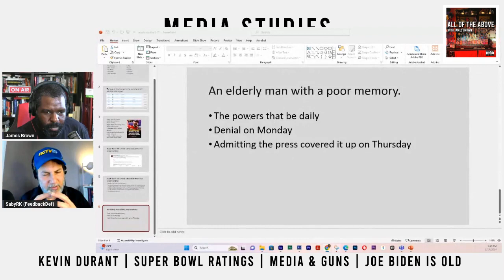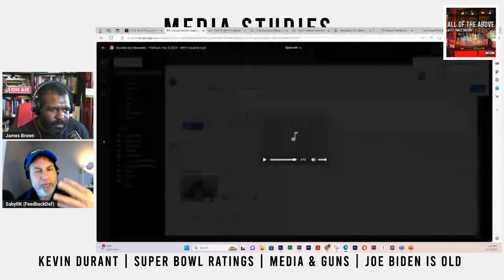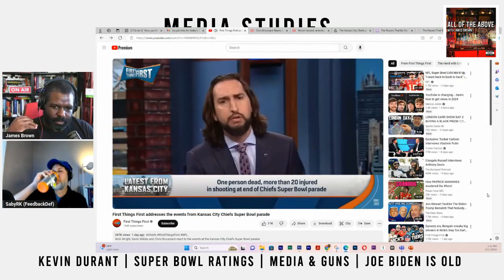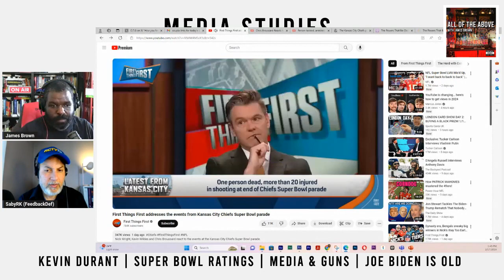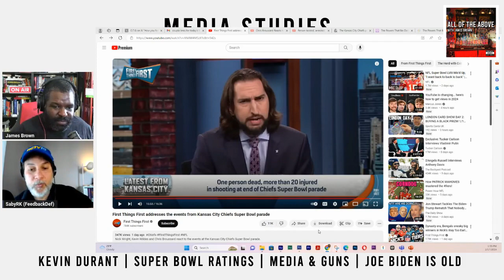Nick Wright, sports media and how we talk about guns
Medla Analyst James Brown and Music Writer Saby Reyes Kulkarni discuss why the discourse on guns and some possible solutions.

00:00:01 -The Tragic Shooting Incident
Discussion about a mass shooting incident resulting in casualties, injuries, and the impact on the community.
00:01:34 - Emotional Response and Broadcasters' Reactions
Nick Wright's emotional reaction and the broadcast crew's coverage of the incident.
00:02:31 - Personal Reflections and Emotional Impact
Personal experiences and emotional impact of the incident on the speaker and his family.
00:06:32 - Responsibility and Regulation
Discussion on the responsibility and regulation of gun laws and the speaker's evolving stance on gun regulations.
00:10:02 - Complexity of Gun Control Issue
Debate on the complexity of gun control, language precision, and the role of sports media in addressing deeper issues.
00:13:15 - Influence and Impact of Media Personalities
Critique of media personalities' handling of sensitive issues and the influence of sports media on public discourse.
00:21:44 - Immigration and Policy
Discussion on immigration policy and the need for a thoughtful approach to immigration issues.
00:25:28 - Superficial Sports Coverage
Criticism of superficial sports coverage and the lack of substantive analysis in sports media.
00:30:00 - Discussing Clay Travis and Nick Wright
A critical analysis of the perspectives of Clay Travis and Nick Wright, and the speaker's preference for Jason Whitlock.
00:31:19 - Proposing Alternative Solutions to the Gun Issue
Exploring alternate approaches to addressing the impasse around guns and suggesting a three-tiered solution.
00:35:50 - The Role of Youth and Military Service
Discussing the idea of training youth on guns and proposing mandatory military service as a solution.
00:35:50 - The Special Treatment of Guns and the Impact of Military Service
Examining the perception of guns as a symbol of power and status, and the impact of military service on societal attitudes towards war.